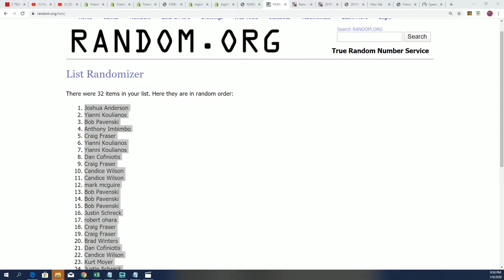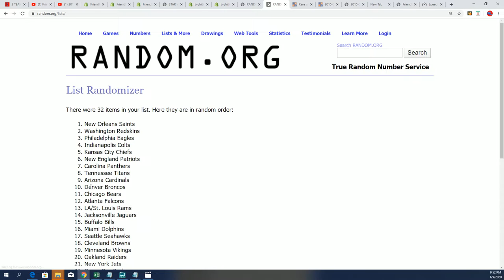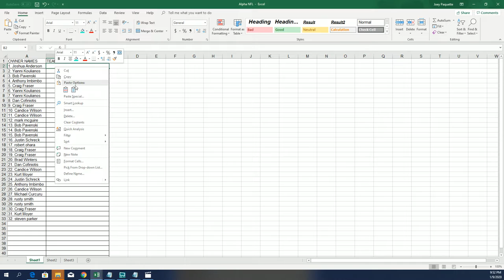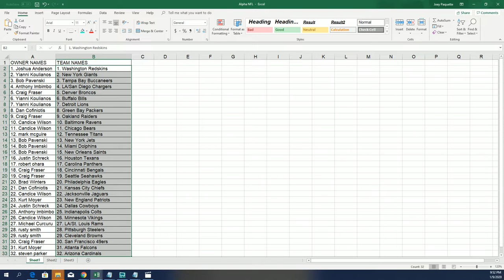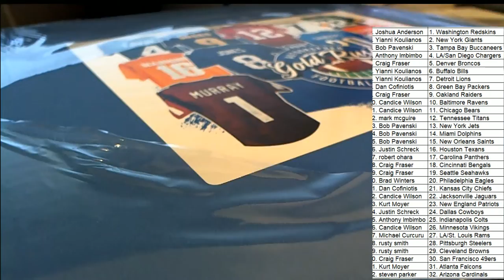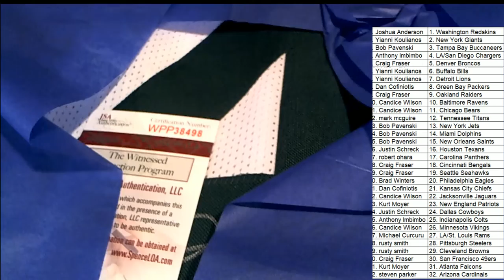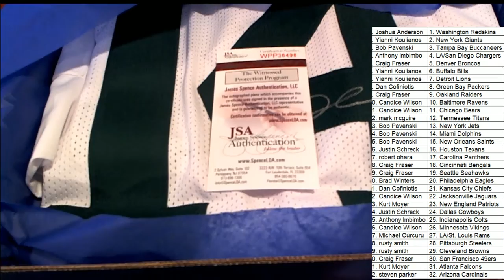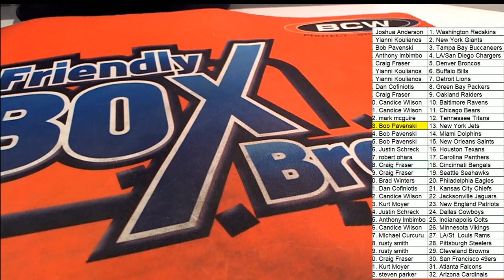2019 Gold Rush Autographed Football Jersey Edition Series 3 ID 19GRFBJERS102